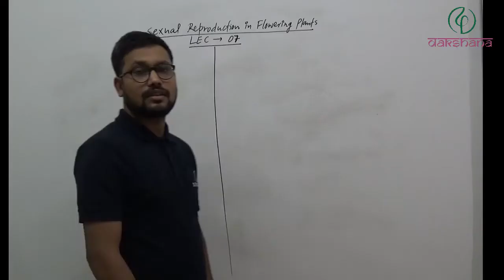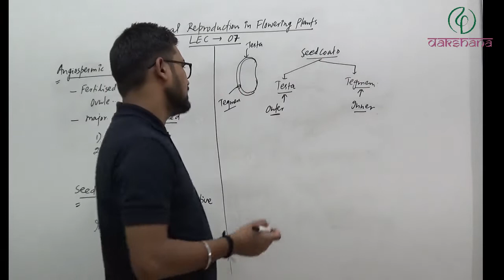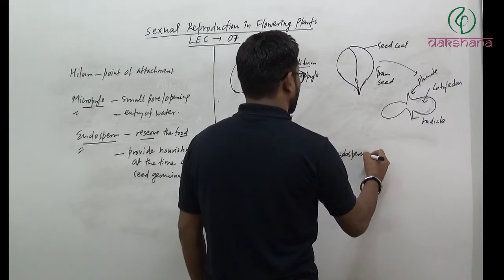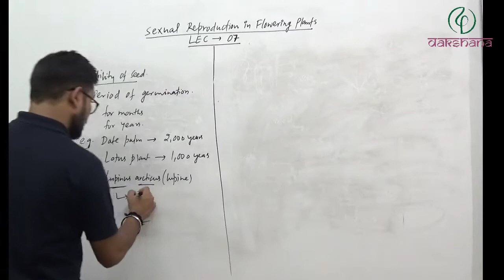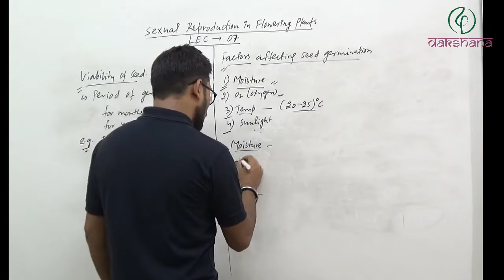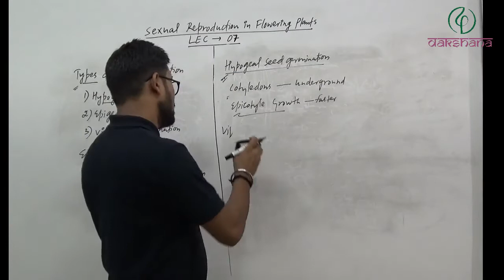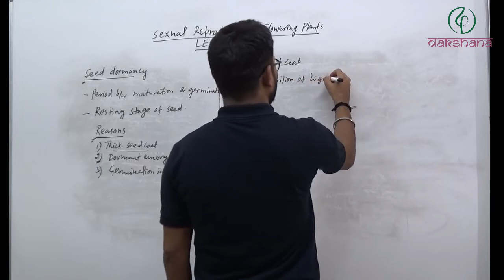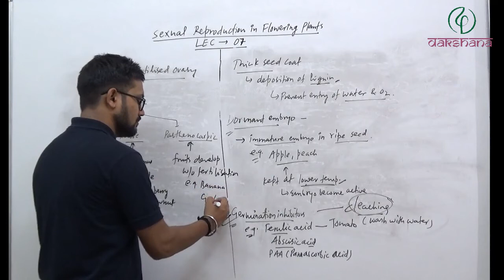NEET | Biology | Sexual Reproduction in flowering plant | L 07 | Lovekush